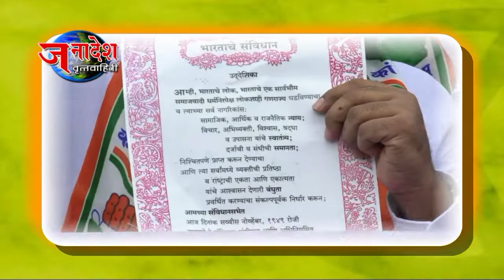NEWS 14 8 2018 उद्धव ठाकरे यांचा शरद पवार यांना पगड्यांचे राजकारण करणाऱ्यांचे डोके ठिकाण्यावरआहे का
मुंबई- मुंबई मराठी पत्रकार संघाच्या वतीने आचार्य अत्रे पुरस्कार २०१८ प्रदान करण्यात आला .यावेळी  शिवसेना पक्षप्रमुख उद्धव ठाकरे यांच्या हस्ते पत्रकार संघाने सुरु केलेल्या जेष्ठ पत्रकार सन्मान योजनेचा शुभारंभ करण्यात आला .